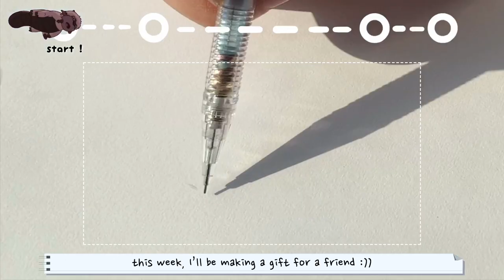⛅️a gift: embroidered standing appa hoodie (avatar: the last airbender edition)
[ ... the fourth week of september ... ]

hiheyhellooo,

just me trying to get some embroidery practice in :o  this one was definitely a tough one... didn't turn out to be the best, but i definitely tried my best 🥺embroidery overall isn't too hard once you start ! so i highly recommend it as a hobby, especially if you enjoy making handmade gifts :))

p.s. she likes the hoodie 🥺

yours truly,
jenn ☁️

♪music♪
[00:16] dear katara - L.Dre
[02:16] amplitude - bluespirit
[04:24] fluffy clouds - ronincloud + haru pandi
[06:06] the avatar's love (lofi mix) - anass
[6:51] butterfly - bluespirit